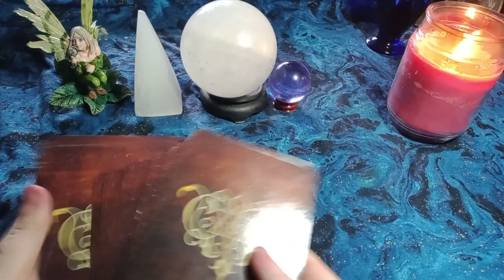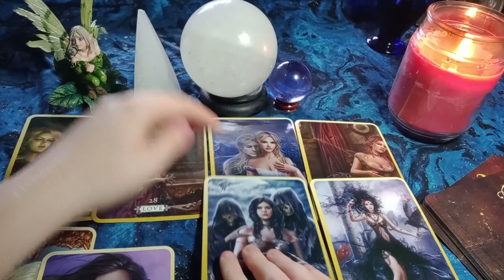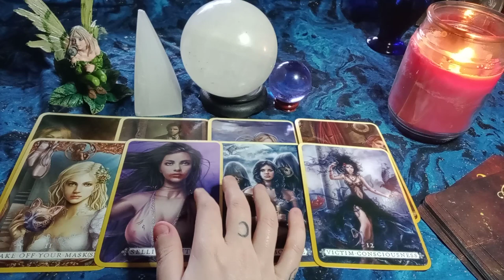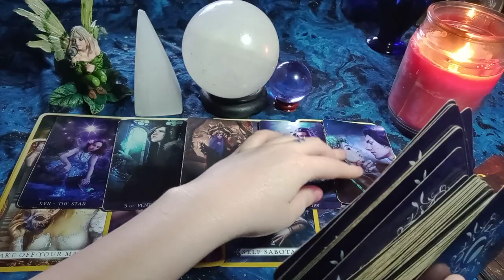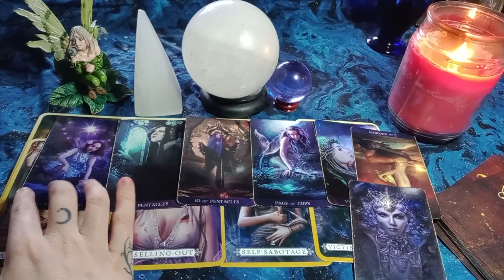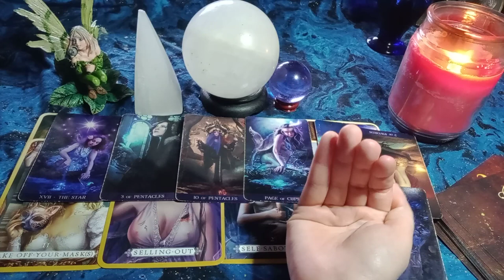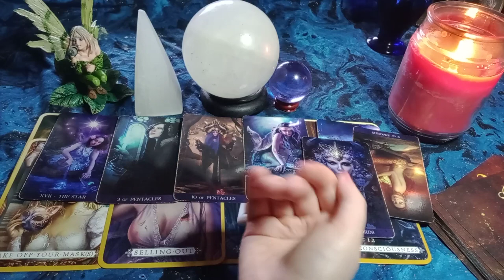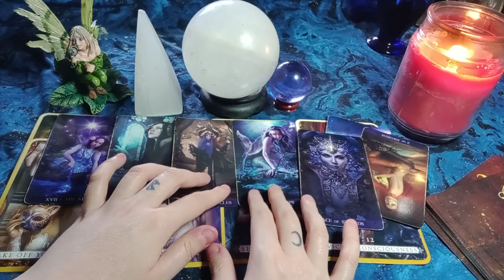PISCES - They Promised Themselves They'd Never Love Again UNTIL YOU SHOWED UP! Caught Off Guard